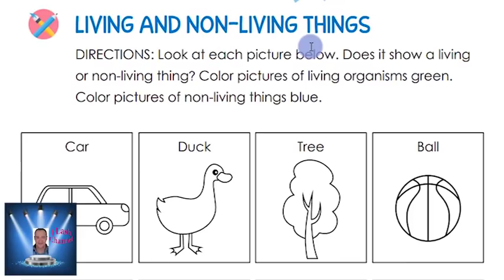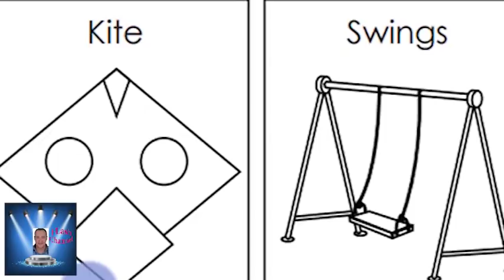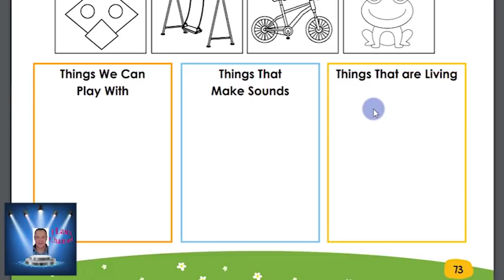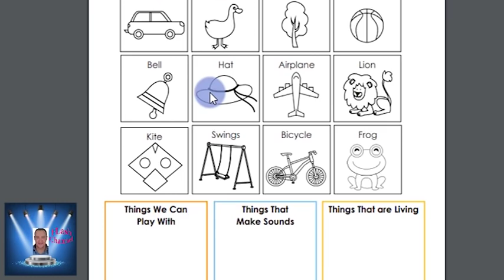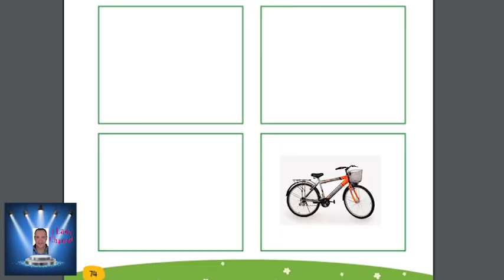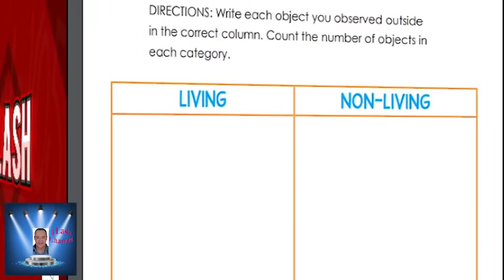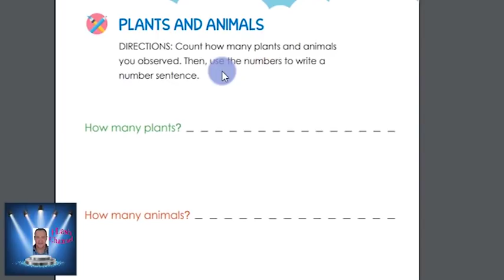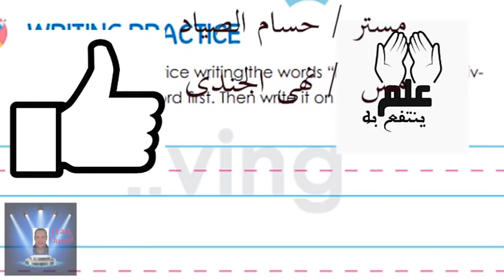اولى ابتدائى المحور الثانى : The World Around Me , الفصل الاول حتى نهايه صفحة 77 اولى ابتدائى.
اولى ابتدائى المحور الثانى :  The World Around Me  , الفصل الاول  Our Environment الجزء الثانى .